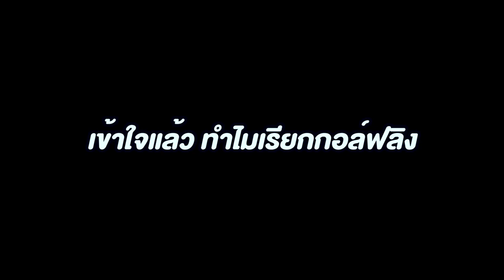สายหมอบรู้กัน!!! ช่างเบียร์ จรัญฯ13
แต่งแบบไหนเรียกแนวออปชั่น แนวdrag แนวทัวร์ริ่ง ช่างเบียร์กับตัวขี่กอล์ฟลิงจะมาเหลามาเล่าให้ฟัง มาฟังกันเล๊ย!